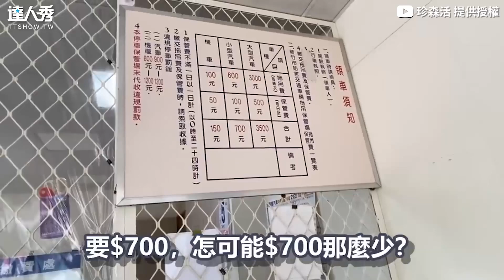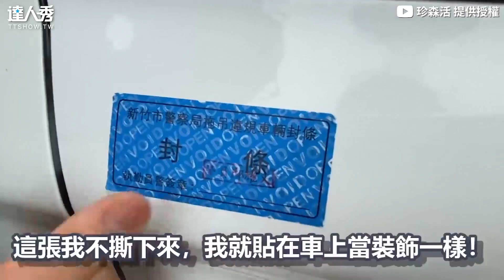【在台港人車輛違停遭拖吊！領車繳三位數嗨喊：太便宜】｜@yansamliving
第一次看到繳罰款這麼開心的😂😂 (靜香編)